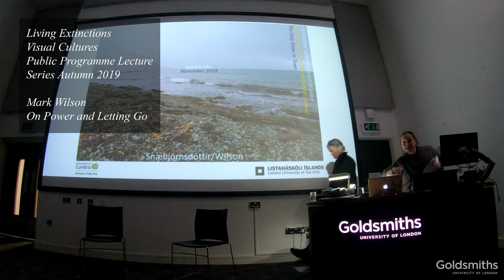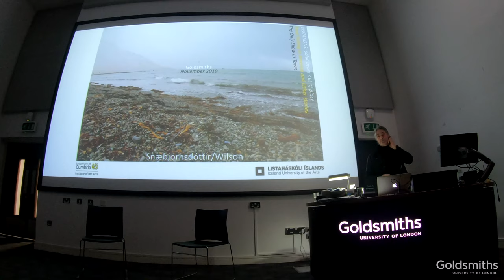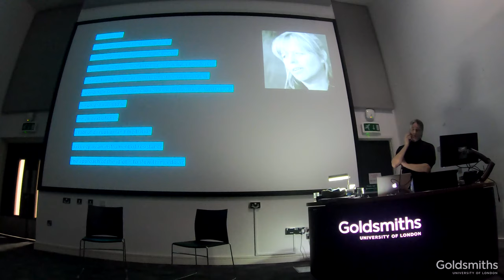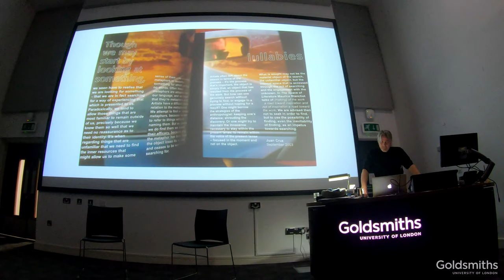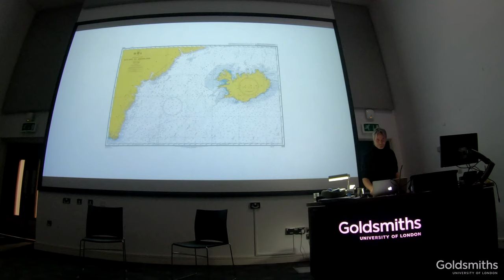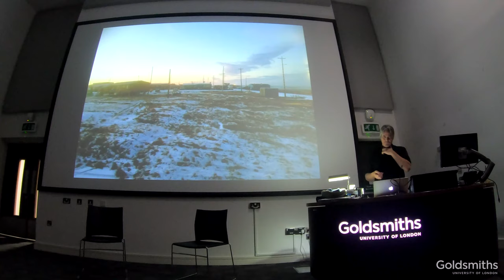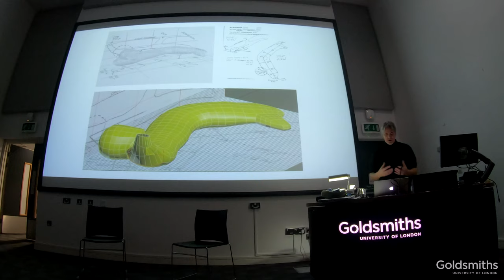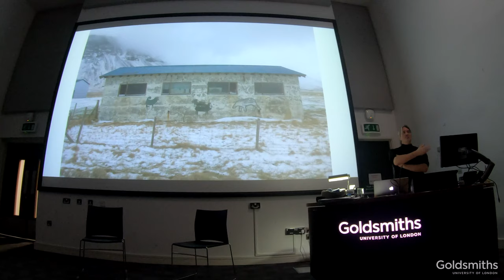Mark Wilson - 'On Power and Letting Go'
The sixth talk in the 'Living Extinctions' Visual Cultures Public Programme Lecture Series Autumn 2019.